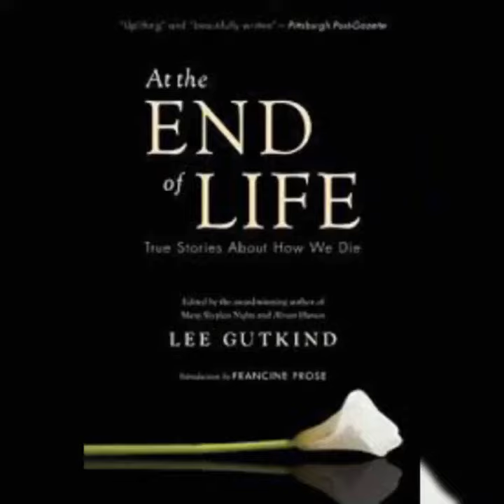बे मुलुगखौ अब'थिरा नागारना थांबाय आंगोनि फंबाय सानै Anjalu Mushahary आरो Dilip Kumar Brahma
Dearest 2 brothers no more today, Anjalu Mushahary & Dilip Kumar Brahma